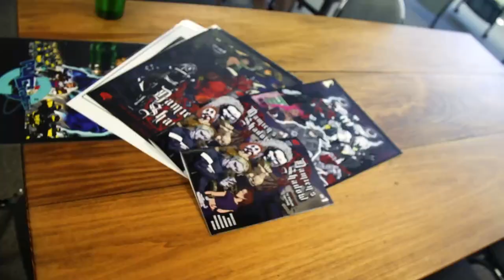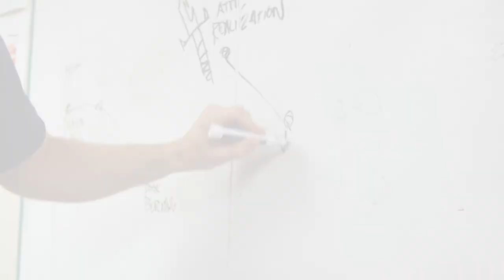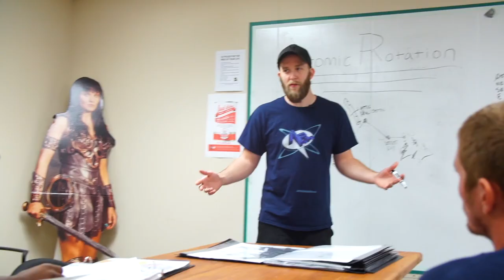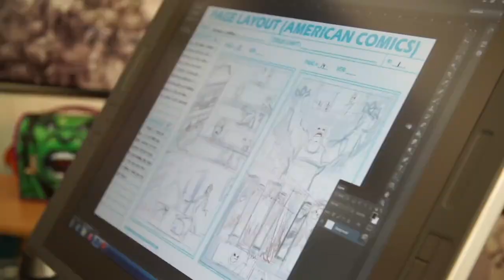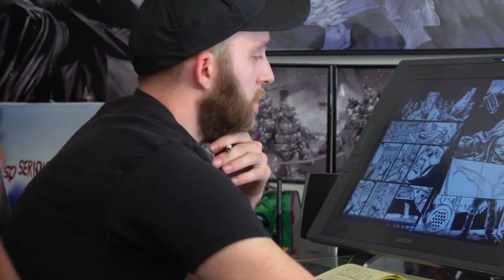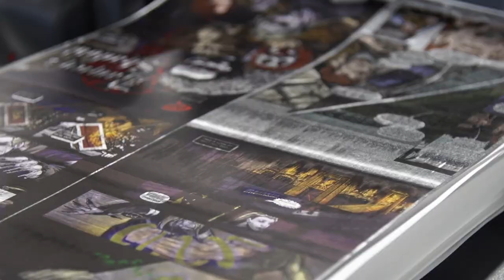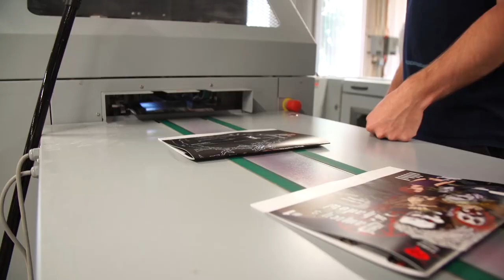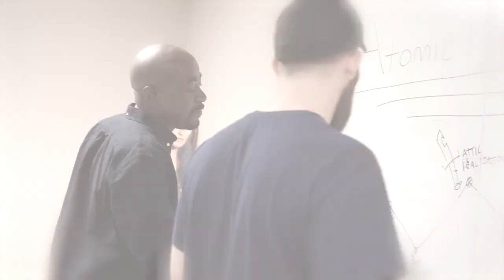Atomic Rotation Ep 1 Damien's Shadow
Take a look behind the pages of Andy Bonesteel's first official comic book "Damien's Shadow" #1. Follow the process of making a comic book from conception to completion. Atomic Rotation Productions teamed up with Gray Wolf Pictures to create an entertaining show about the life of a comic book creator. To download the full issue for only 99 cents, go NOW. Soon to be available on ComiXology.